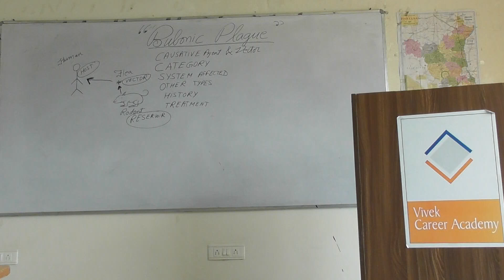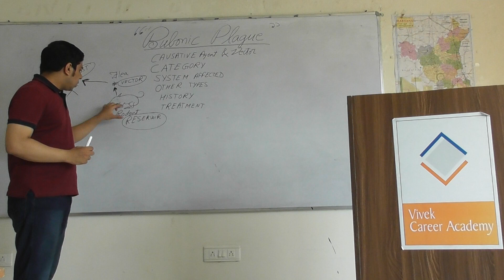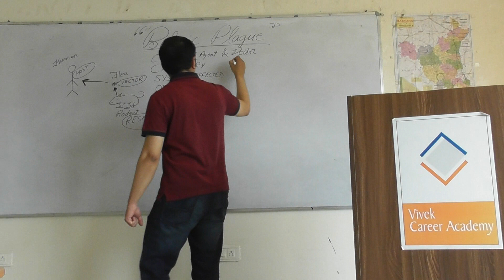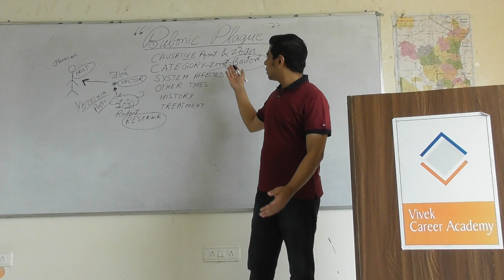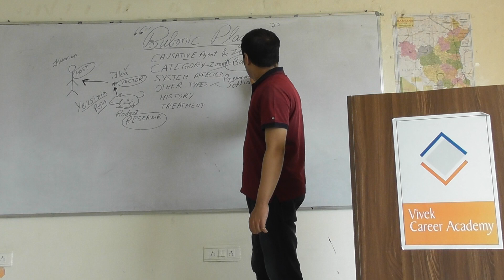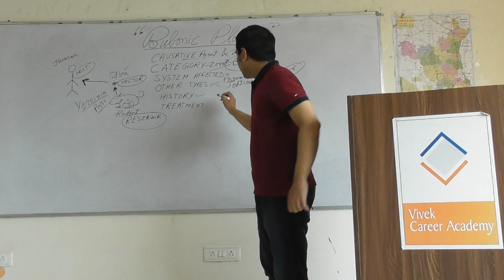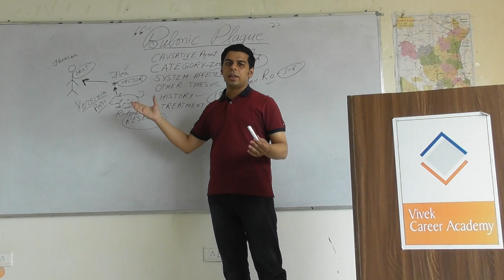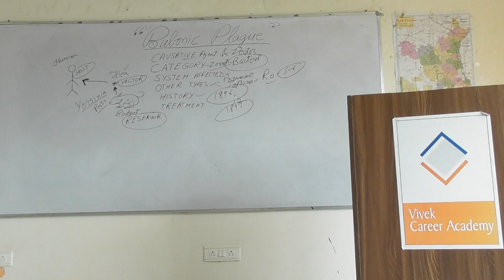Bubonic Plague-The Black Death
Bubonic Plague is life-threatening disease caused by the bacteria Yersinia pestis, which is found in animals, particularly rodents. It can be transmitted to humans through infected fleas.

In this lecture, causative agent, vector, types of plague, history of plagues, treatment have been discussed by Dr.Vivek Rana

Address: Vivek IAS Career Academy, SCO 385, Sector 8, Panchkula, Haryana